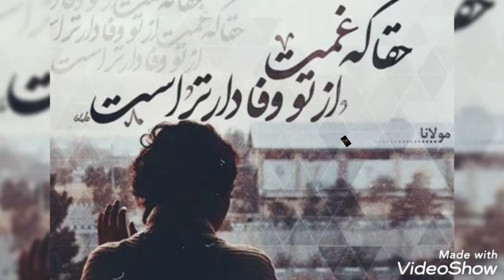This is Heart ❤ Radio, You are listening to me from bottom my heart. Announcer: Mehri. " P. 134th "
This is Heart ❤ Radio, You are listening to me from bottom my heart ❤
The heart ❤ is the house of love ❤ 💕❤💕
PART: 9
A summary of " Maulana ", Biography.
Dedicated to the dear enthusiasts and lovers. ❤💕❤💕❤💕❤💕❤💕❤💕❤❤❤❤❤
اینجا رادیو دل ❤ است.
درود بر صاحبدلان عزیز و گرامی.
در این برنامه " قسمت نهم"، از زندگی و آثار جلال الدین محمد بلخی.
گوینده: بانو مهری خوش آوا و صاحبدل. 🌹🌹
از همراهی ارزشمند تان سپاسگزاریم. 🙏🌹🙏💕❤